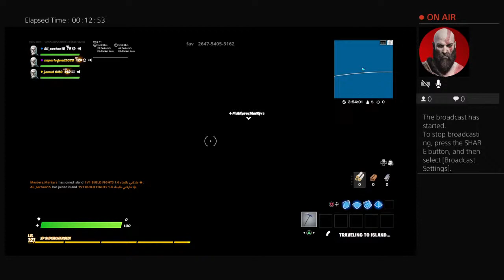moey_doom's Live PS4 Broadcast